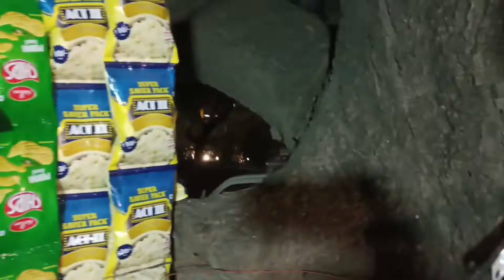फूफा दादू एयर फाॅर्स से रिटायर हो गए, Fupa Dadu Air Force Se Retire Ho Gaye | A.N Vlogs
Hi Doston, aaj ka vlog bahut hi emotional hai kyuki aaj mere foofa dadu air force se retire ho gaye hain. Ye vlog shoot karte time ham logo ko kaafi maja to aaya hi sath hi kaafi emotional feelings bhi aa rahi thi. I hope A.N Vlogs ka ye Emotional Vlog aapko jaroor pasand aayega